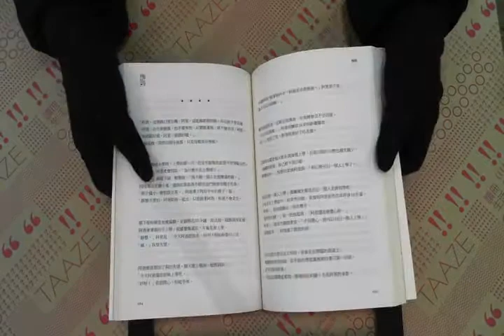TAAZE｜蝙蝠 二手書書況 9789861203669